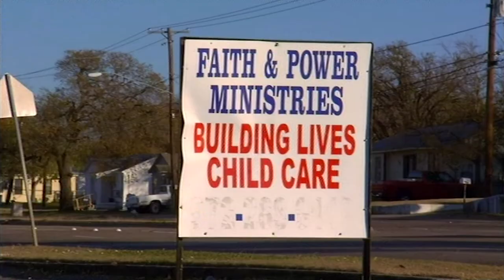Fake Faith Healers Performing - Miracles For Sale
For the first time, Nathan visits an active Faith Healing service close to where he is currently staying, so that he can get an understanding of how services are made and see the techniques used.